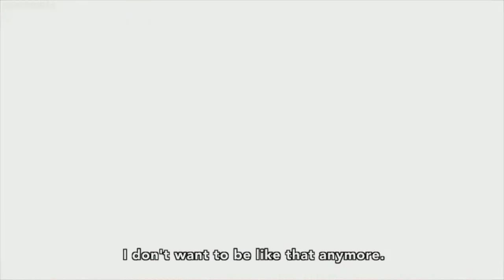[Noragami] - Yato releases Nora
Copyrights to its owner